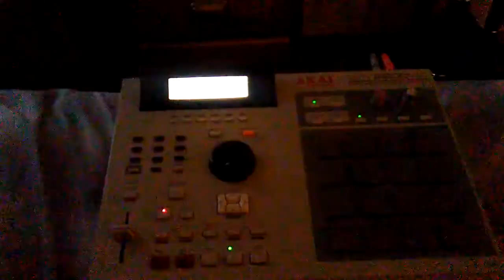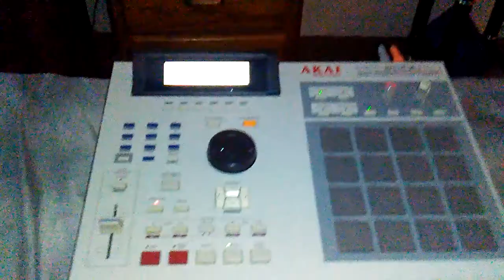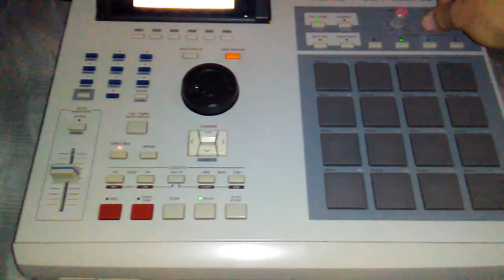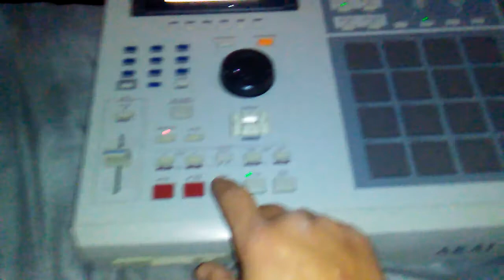Akai mpc 2000 xl live hustlers thoughts beat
Live beat making akai mpc 2000xl